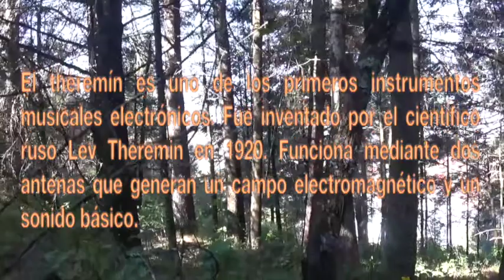Litanei, Franz Schubert, Jesús YI Cuevas, theremin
"Litanei" de Franz Schubert, interpretada en theremin.